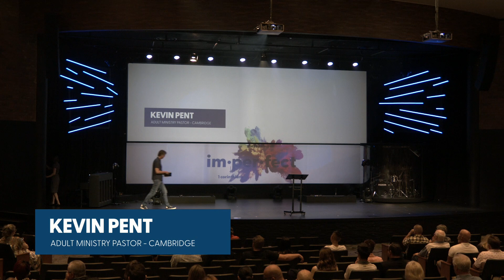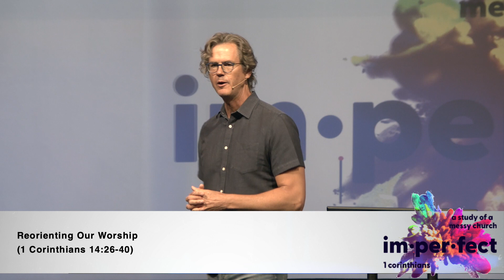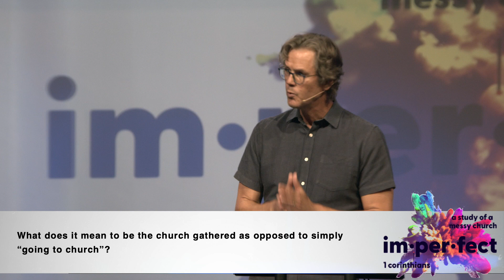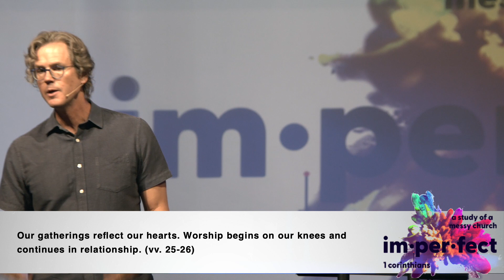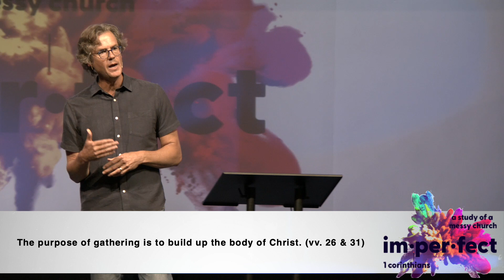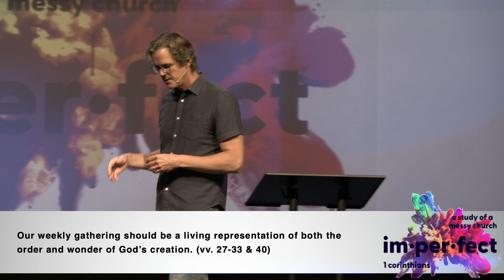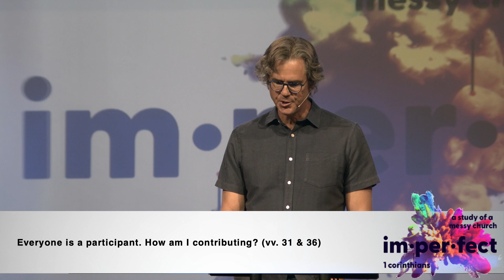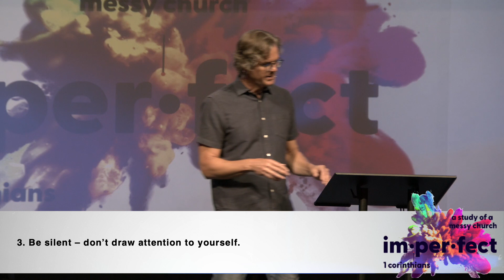Reorinting Our Worship (Kevin Pent) | Imperfect Series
There’s a lot going on in this passage, but the big picture concern of Paul is that when the church comes together for worship God is the focus. What seems to have been happening in Corinth was that many people were wanting to place themselves front and center, making themselves the stars of the show. When the church meets to worship God should get the glory, gifts should be used in the service of others and God’s people should be built up and strengthened in the faith.